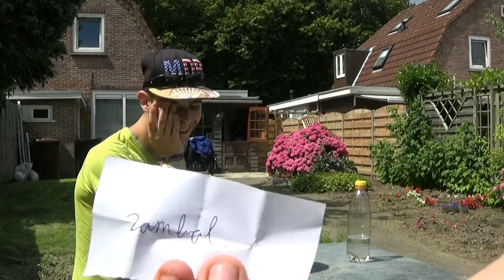water bottle challenge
heey mensen,

leuk dat jullie deze video kijken/ hebben gekeken.

Voel je ook vrij om een reactie achter te laten.

ik wil Colin ook bedanken voor het mee doen van deze video.

voor nu zeg ik bedankt voor het kijken en ik spreek jullie weer in de volgende video... Laters